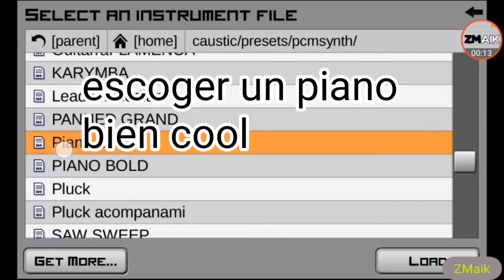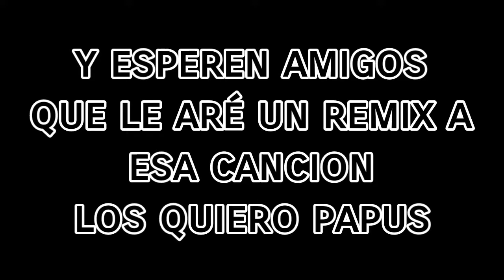Como hacer Piratas del caribe - caustic 3 tutorial (ZMaik)